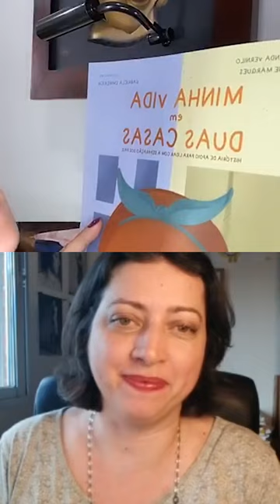Divórcio: Como Lidar com as Crianças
Adquira o livro Minha Vida em Duas Casas, da Coleção Conto Com Você,

Nesta live eu fui convidada pela Éricka Gomide, do perfil @educandocom.amor, para falar sobre Divórcio: Como Lidar com os Filhos.

Contei da minha experiência com a separação, como foi tomar a decisão, que medos, crenças e dúvidas enfrentei no processo. Falamos sobre como podemos nos preparar para conversar com a criança, indicamos leituras para ajudar no processo, contamos de situações em que tivemos que apoiar nossos filhos emocionalmente e falamos de como podemos olhar para o fim do relacionamento como um aprendizado, como algo positivo.

▶ Dá o play no vídeo para ver a live!

Clique no sininho para receber notificações de novos vídeos!